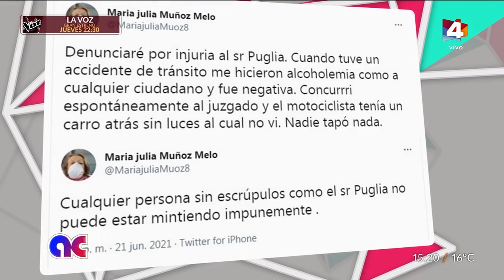Algo Contigo - Escándalo: María Julia Muñoz demanda a Sergio Puglia